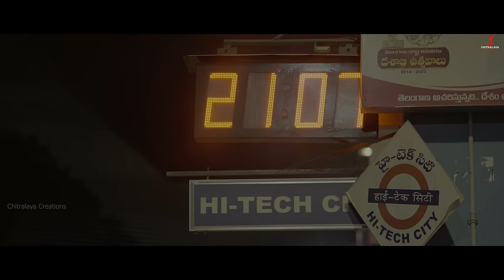AM Pm Love Story - Epi 2 || Pavan Singuluri || Rishitha Reddy || Ramesh Babu || A Pavan Musical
Am Pm Love Story - Episode 1 Out

Cast
       Pavan Siguluri
       Rishitha Reddy
       Manasa
       Raju
       Kishor Virinchi
       Rithvika
       Anji
       Acha Prashanth
       Nagaraju Chinthala
       Joe
       Vishnu
       Vijay
       Pavan Kumar B
       Uday
       Chaitanya Rapeti

Concept - Direction     Ramesh Babu
Produced by                 Chitralaya Creations
Writing - Screenplay     Yeswanth Pellakuru
Music & Lyrics                Pavan
Singer                            Raaji
Violin                             Balaji
Dop                               Shrekanth Konda
Editing - DI                   Lakshmi Kumar
Dubbing                       Narahari Studio
Sfx - Mixing                 David Raju
Poster Designer         Pavan Kumar B
Title Animation         Sajjath Ali Moughal
Dubbing Enginer       Mohan , Siva